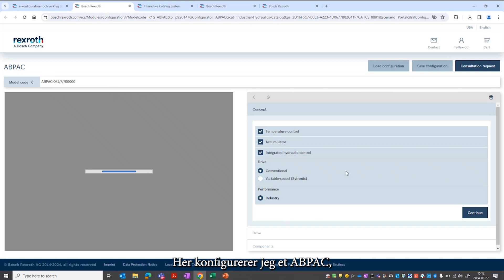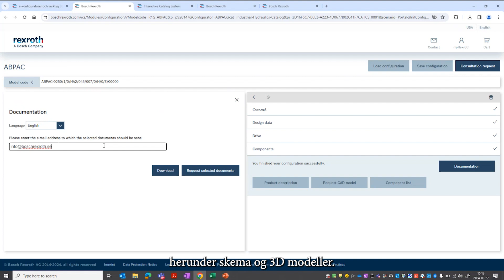[DK] Espresso med Mikkel - Konfigurer et hydraulikaggregat (ABPAC)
Bosch Rexroth tilbyder en række værktøjer til at identificere og konfigurere de rette produktløsninger inden for industrihydraulik.

Lige så hurtigt som Mikkel,  Bosch Rexroths applikationsingeniør, drikker en espresso, kan han skabe den ønskede løsning.

ABPAC-serie fra Bosch Rexroth består af fleksible og energieffektive hydrauliske enheder, der er perfekte til stationært udstyr.